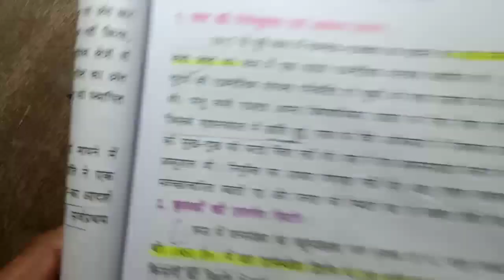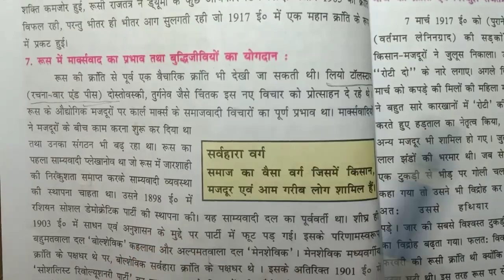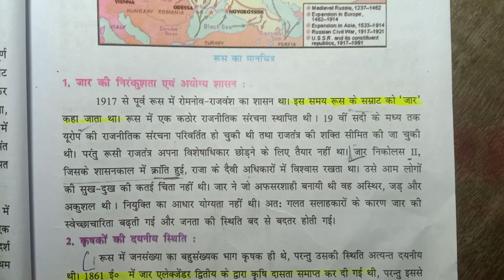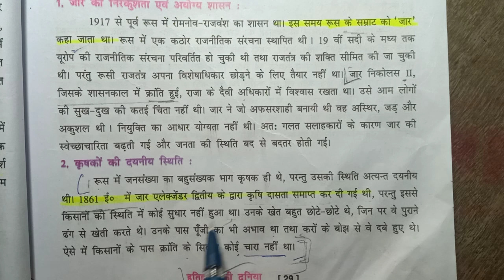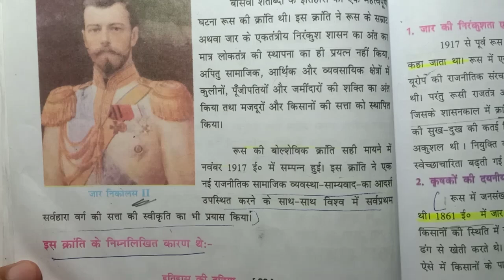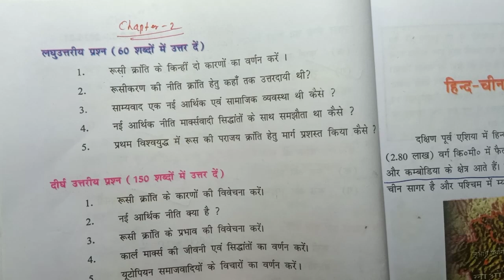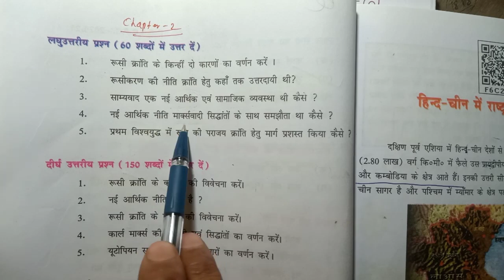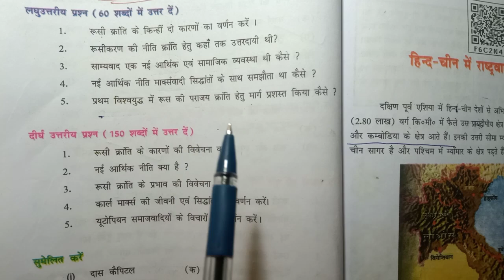समाजवाद एवं साम्यवाद class 10th history chapter 2 प्रश्न उत्तर लघु उत्तरीय Bihar board.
समाजवाद एवं साम्यवाद  class 10th history chapter 2   लघु उत्तरीय प्रश्न  Bihar board.

class 10th history chapter 2 samajwadi AVN sabaywad

class 10th history chapter 2 Bihar board question answer

samaj AVN sahbhaat question answer Bihar board itihaas chapter 2

class 10th history chapter 2 Bihar board